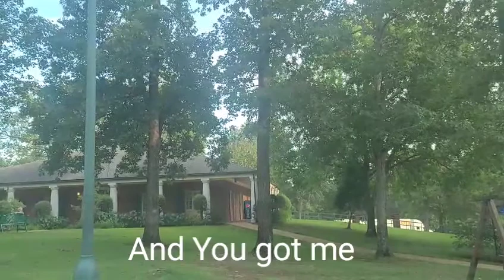Its okay to not be okay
Life is full of surprises.Everything Happens for a reason.God promises is still the same we just have to keep our faith and keep going.